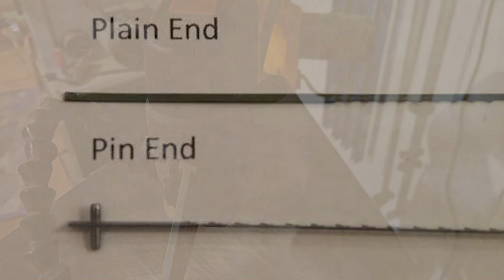The Best Scroll Saw: A Complete Guide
How to Become a Pro Scroller: Part 1

Welcome to the first video in my three-part series on becoming a pro scroller! In this episode, I tackle one of the most critical decisions for anyone starting out-choosing the right scroll saw. I'll walk you through everything you need to know, from budget considerations and feature comparisons to what to look for in terms of quality and performance. By the end, you'll have the confidence to make an informed purchase that suits your needs and sets you up for success!

If you're thinking about turning your scroll saw hobby into a thriving business, don't miss my other videos that can help you take those next steps: